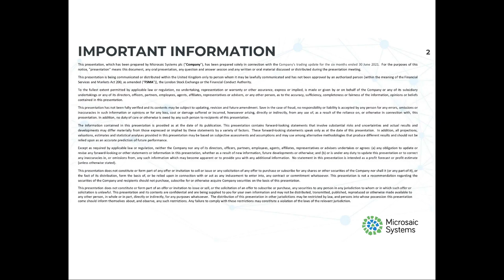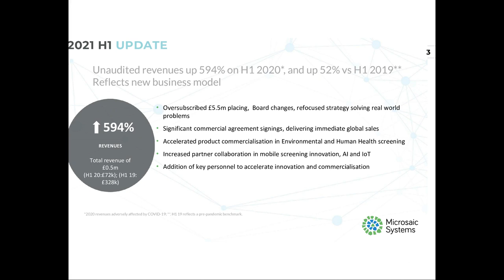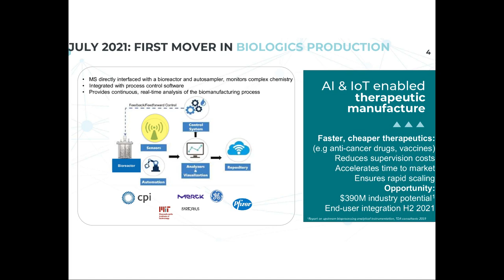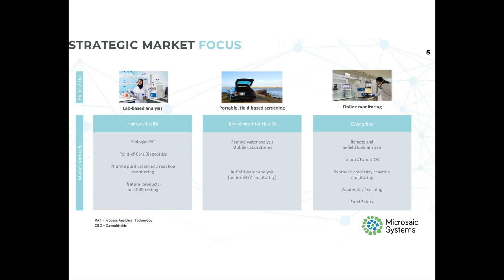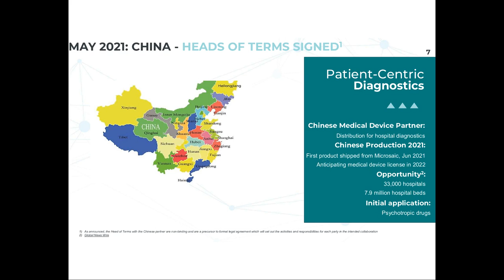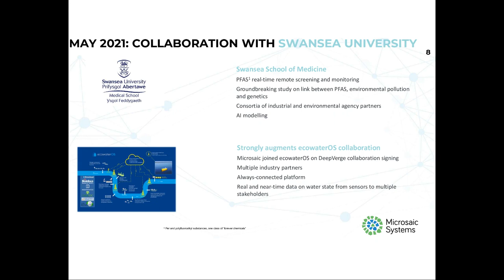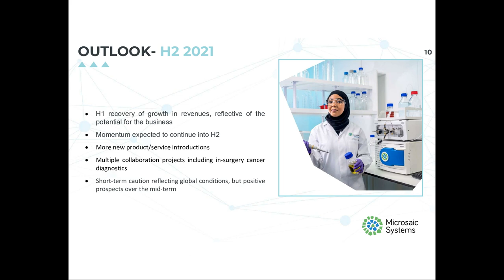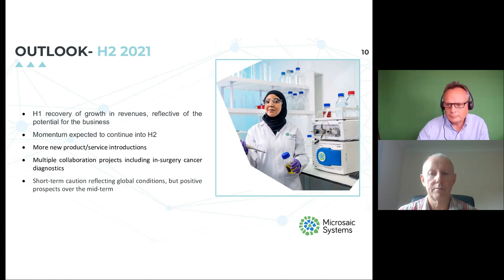MICROSAIC SYSTEMS PLC - Trading update for H1 2021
To be informed of all MICROSAIC SYSTEMS PLC's upcoming presentations, register at InvestorMeetCompany